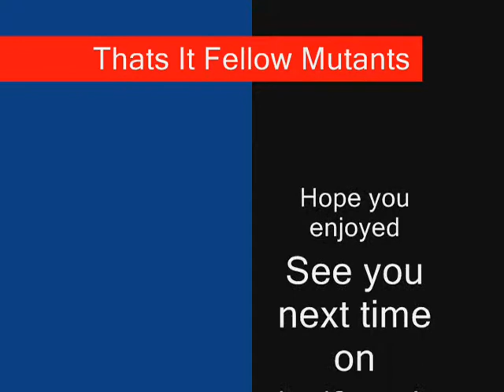How about a game of X-men Mutant Apocalypse for the SNES part 4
Hey there friends Comet here and this is How about a game of X-men Mutant Apocalypse for the SNES and this epic game was requested by my awesome friend Devinthecool and I am going to fully finish this game at his request...enjoy:)